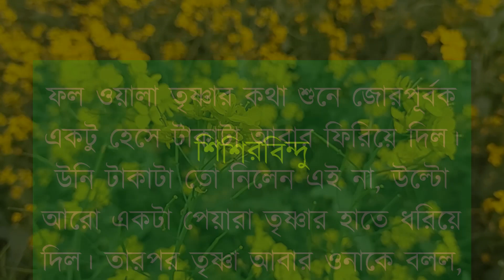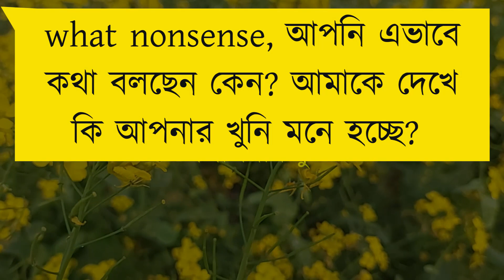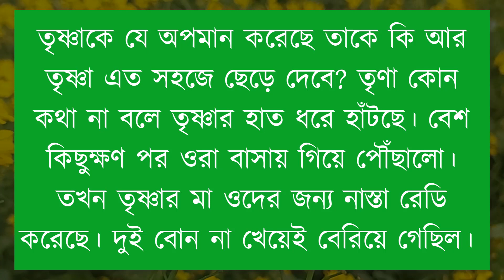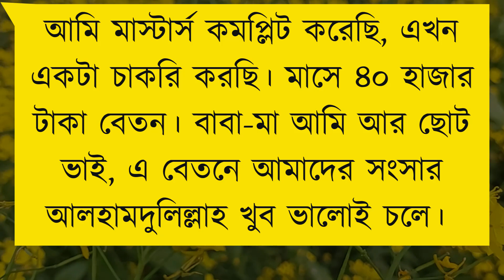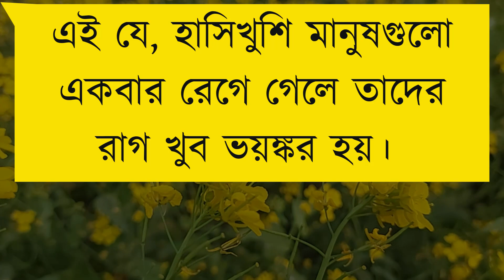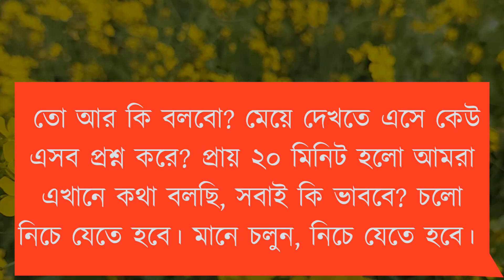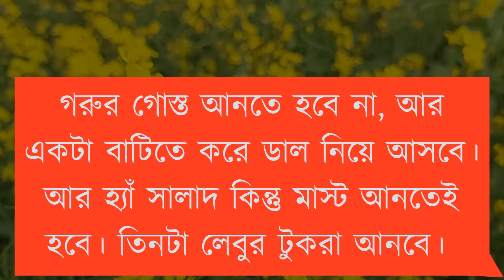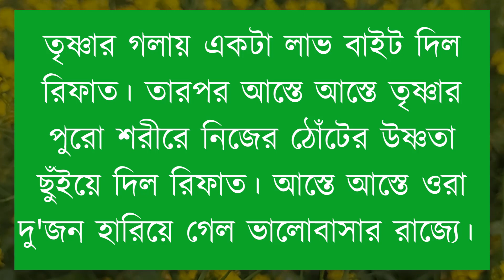দুষ্টু মেয়ে যখন মিষ্টি বউ//ঝগড়াটে ভালোবাসা//romantic love story || ShishirBindu//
দুষ্টু মেয়ে যখন মিষ্টি বউ//ঝগড়াটে ভালোবাসা//

Voice= Afridi- mafi

writer= Marzia shanta

Publisher - ShishirBindu